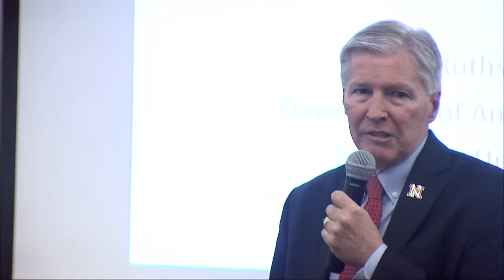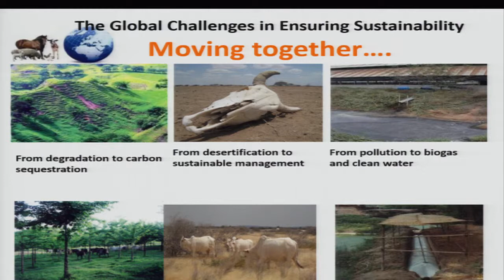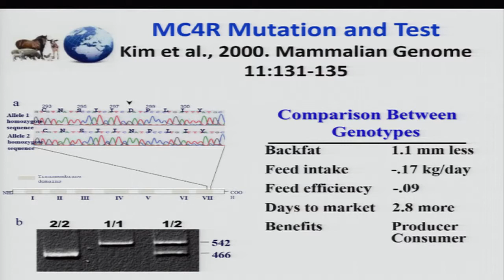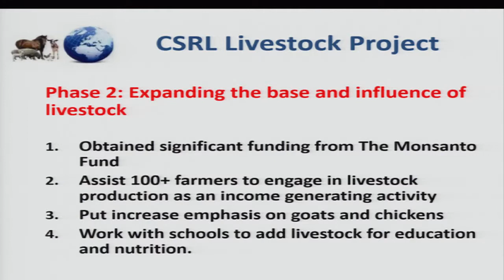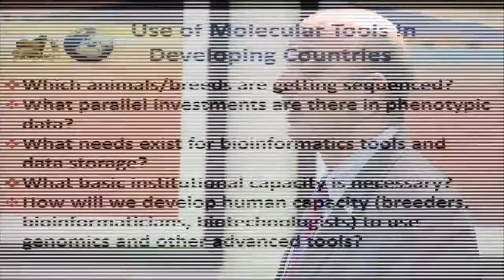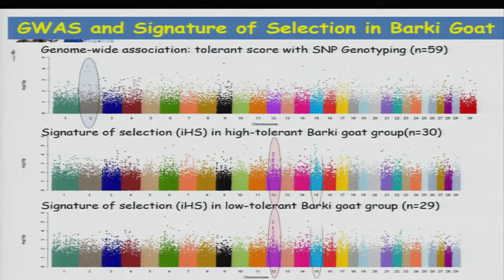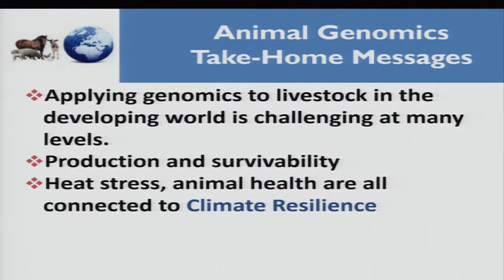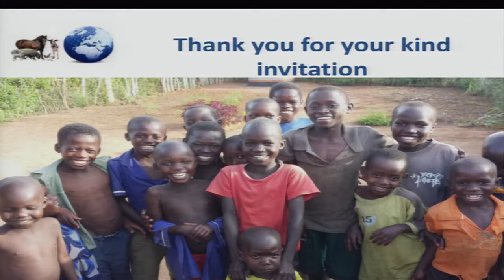Role of livestock research in reducing food insecurity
More than 1 billion people worldwide raise livestock. Globally, meat, milk and eggs currently provide nearly 13% of the energy and 28% of the protein consumed, delivering essential amino acids, many micronutrients and vitamins that are critical for children’s growth and learning as well as maternal health. Many food-insecure people in the US and especially in developing countries could benefit from animal source foods. Opportunities to reduce food insecurity through livestock research is discussed, especially in the context of the speaker’s experiences in uses of livestock in development work in Uganda and his research in animal genetics in many developing countries. Opportunities to participate in a larger global food security consortium are discussed. Max F. Rothschild, CF Curtiss Distinguished Professor Department of Animal Science Iowa State University.